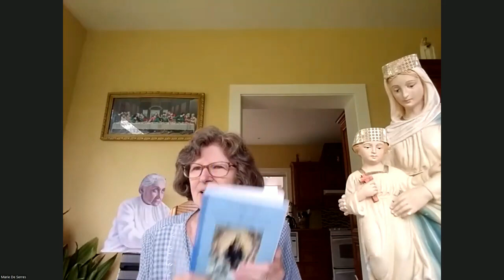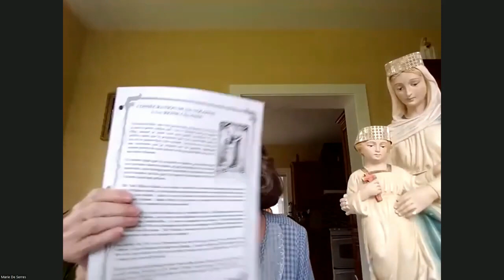Marie Hélène De Serres - Marie et nous dans la Divine Volonté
Dans ce nouvel enseignement important, Madame De Serres, vice-présidente de  l'Association franco-canadienne Luisa Piccarreta, nous parle avec éloquence, sagesse, et sens pratique, des trésors contenus dans le livre du mois de Mai "La Vierge Marie dans le Royaume de la Divine Volonté", et comment ce livre ne doit pas être une dévotion de plus, mais une aide à quitter notre volonté propre.

Pour la vidéo inégrale, avec la prière de consécration et une intervention du Père Nault, se référer à la vidéo originale

Merci à Madame de Serres de m'avoir autorisé de reproduire sur Amen Fiat ses précieux enseignements.

Pour plus de détails et de contenus en lien avec l'Association franco-canadienne Luisa Piccarreta: